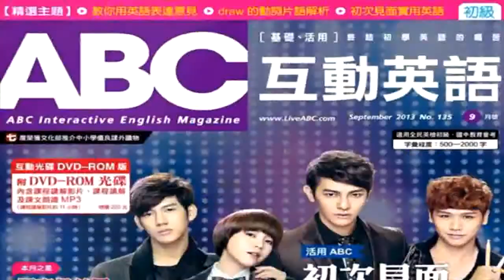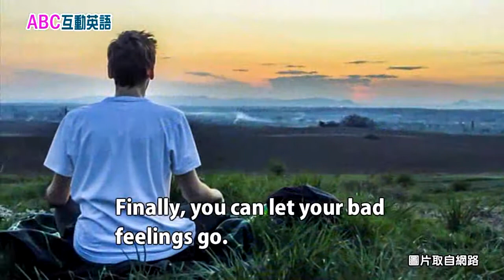2018年04月Unit 3-2 品格英語 《將心比心 2》